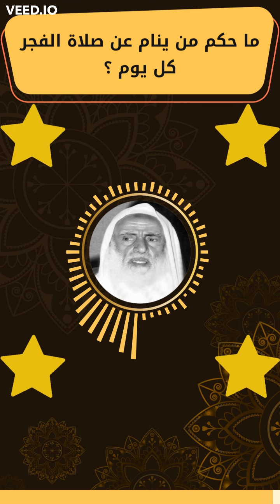ما حكم من ينام عن صلاة الفجر كل يوم ؟